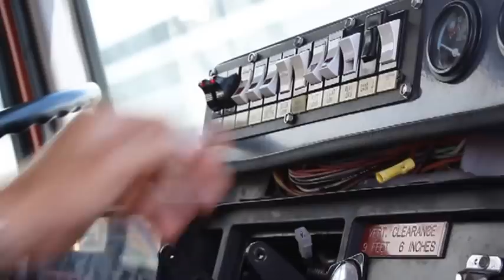Instrucciones del Camión de Bomberos